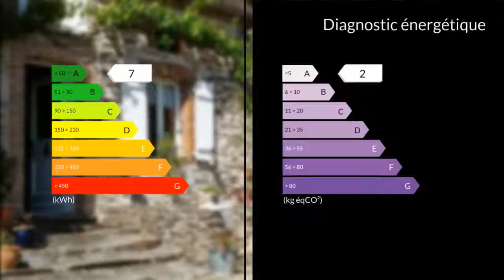A vendre - Maison/villa - Bussière-Saint-Georges (23600) - 9 pièces - 590m²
Dans la plénitude du calme et de la verdure, maison d'habitation aux volumes généreux, parée de pierres et de bois vous offre au rez de chaussée une cuisine au charme antique et son arrière cuisine, une salle à manger, une pièce de vie de 160 m2 où se dresse fièrement l'escalier métallique vous conduisant avec légèreté et modernité sur deux mezzanines, puis deux chambres spacieuses et leurs salles de bain privatives. Une chambre et sa salle de bain particulière s'ouvrant sur un joli petit boudoir viennent compléter l'étage situé au dessus de la cuisine,Depuis l'immense pièce de vie un remarquable escalier de pierres maçonnées descend à une jolie salle avec accès direct en rez de jardin.Côté cour trois chambres et leur salles de bain respectives ainsi qu'une annexe proposant une chambre, une salle d'eau avec toilette et un espace cuisine ouvrant sur une petite terrasse à la vue plongeante sur la nature complètent cette demeure dédiée au bien être.Buanderie. Piscine extérieure avec robot et pompe neuve plus bâche été et bâche hiver. Cave. Deux garages et parking. Maisonnette faisant office d'atelier. Double vitrage. Chauffage électrique. Vous serez séduit par ce havre de paix à moins de 15 mn de toutes les commodités de Boussac, parfaitement entretenu et joliment agrémenté par ses deux étangs, ses arbres et ses décors insolites. Cette battisse de 1890 entièrement rénovée correspond par sa conception et son cadre à tout projet : maison familiale de vacances, profession libérale, demeure d'artiste, chambres et tables d?hôtes ou gîtes.Mme Carol CHARBONNIER 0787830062 / 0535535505poste2144 Agent commercial indépendant du réseau national clairimmo Maxihome N° RSAC : 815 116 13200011 PRIUM - Ville du greffe : PARIS